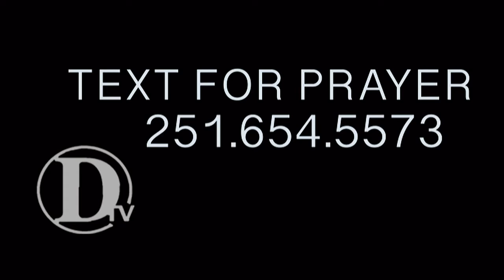Clbrt656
Celebration with Dr. JT Guyton. Special guest: Pastor Carl Gallups